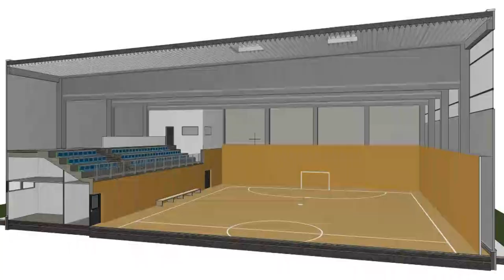Futsal csarnok épül Tolnán - A beruházás költsége 650 millió forint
Az idén 20 éves Tolna-Mözsi Futsal Sportegyesület új csarnokot építhet az országban Debrecen mellett elsőként. A Magyar Labdarúgó Szövetség pályaépítési programján belül támogatja az építkezést.